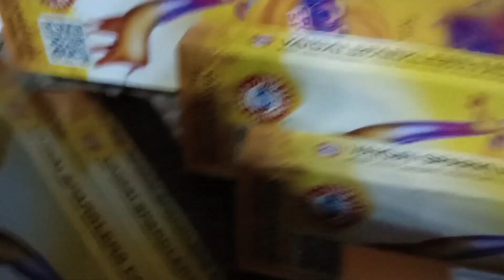রিয়ানের সাহস বড্ড বেড়ে গেছে🤪🤪